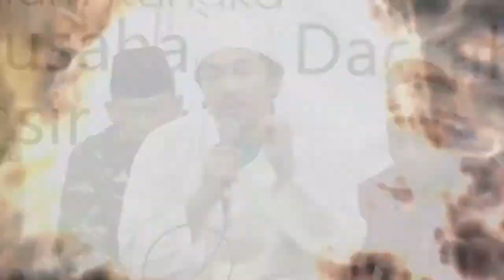KHR. MOH. KHOLIL AS'AD - MILAD PERUSAHAAN PASIR PUTIH BERSAMA MAJLIS SHOLAWAT PADANG BULAN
" KETIKA KITA BERSHOLAWAT DI IRINGI DENGAN REBANA, MAKA REBANA YANG HARUS MENGIRI SHOLAWAT, BUKAN SHOLAWAT YANG MENGIRINGI REBANA. "